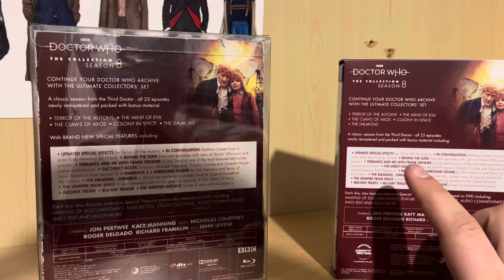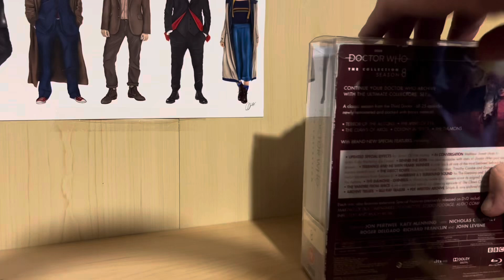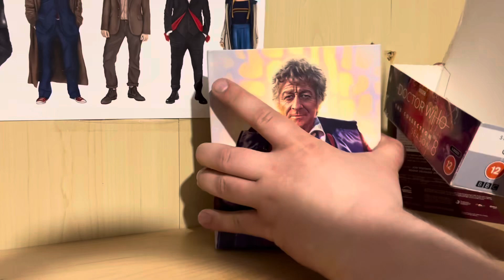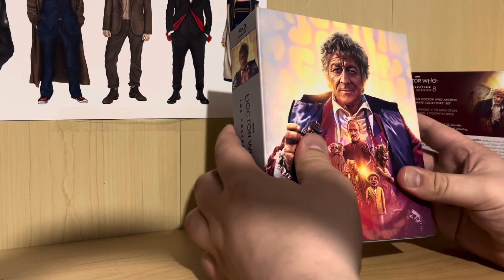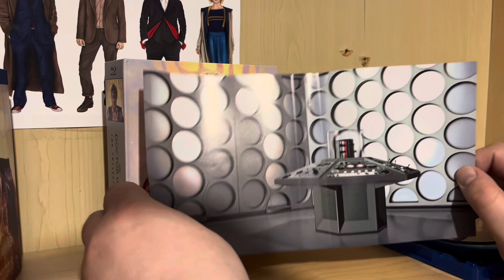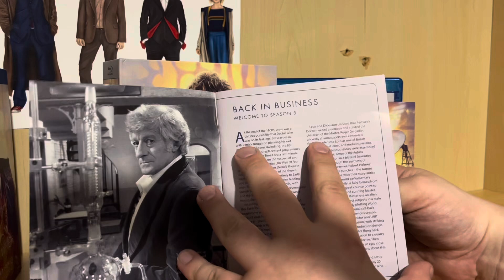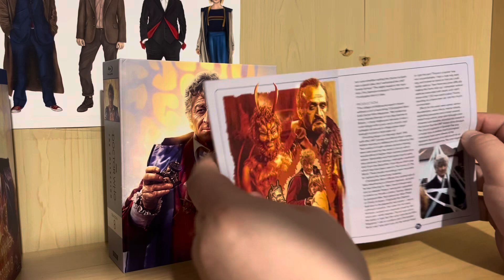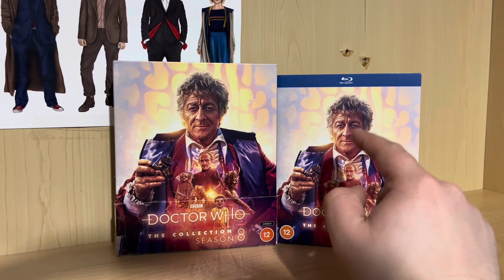Doctor Who The Collection season 8: limited edition vs stranded edition